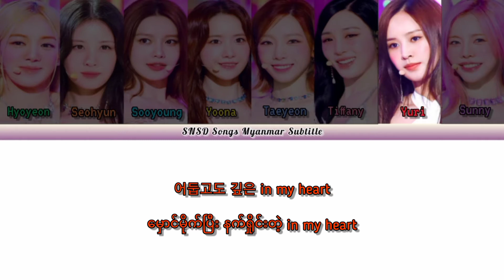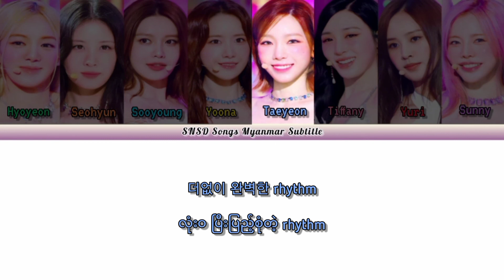Girls' Generation (SNSD) - Freedom (Color Coded Lyrics) [Hangul-Myanmar sub]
Album: FOREVER 1 7th Full Album 💿